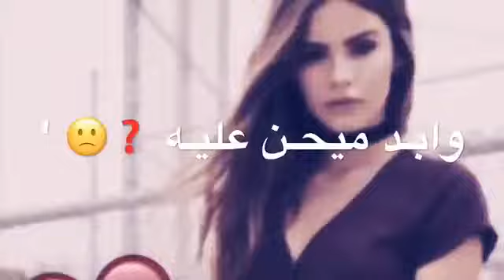👇👇 راح شوو وگطع بيه .. الاشتياق اصعب م̷ـــِْن الموت ✋😪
رمانه .. هوو نحن للماا يعرف يحن 💔